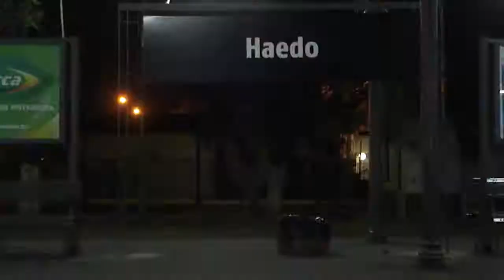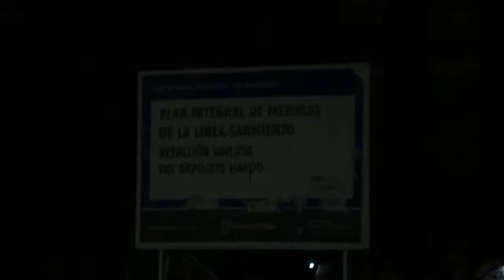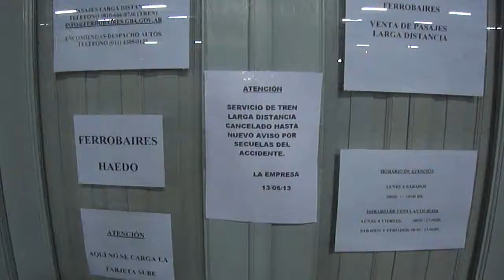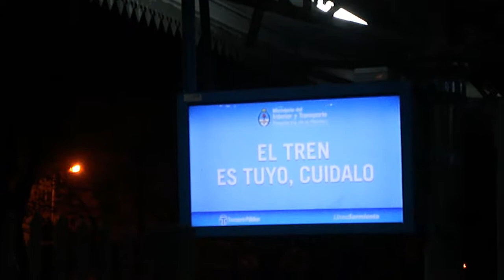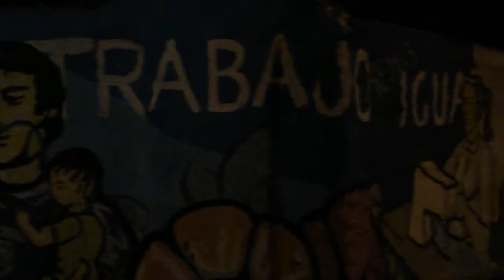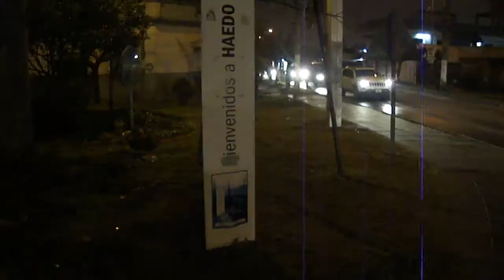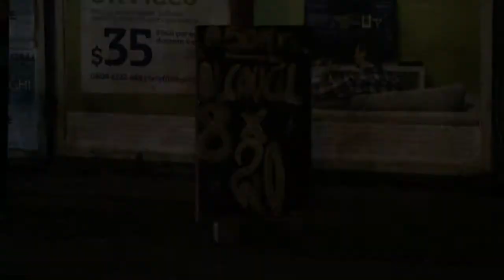Haedo Nocturno Todo en crudo y sin editar...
Haedo de noche
Todo en crudo...
año 2013 y 2014